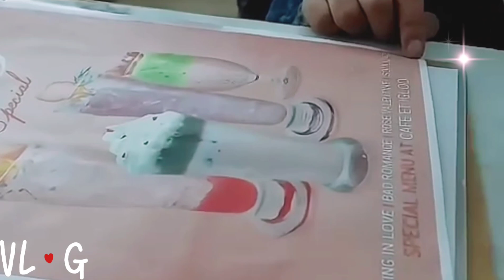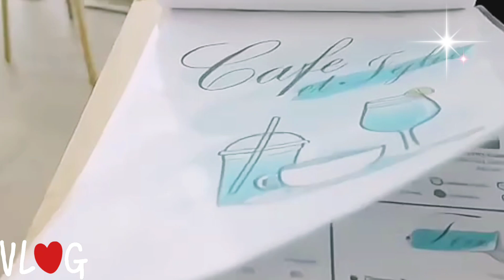• EVERYDAY IS CHRISTMAS IN THIS CAFE || CAFE ET IGLOO || BULAKBOL •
When the ambiance makes you feel like still Christmas the feeling is so great.

THE GIRL IN THE VIDEO INSPIRED ME TO DO VLOGGING / PLEASE DO VISIT HER CHANNELS